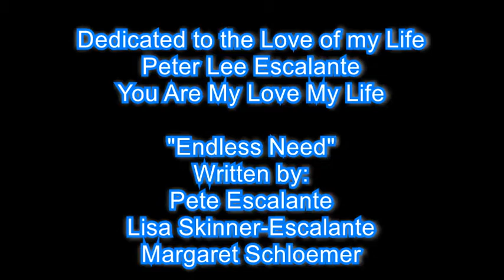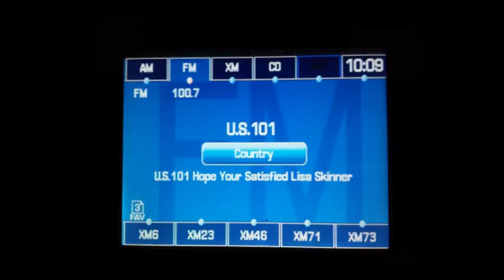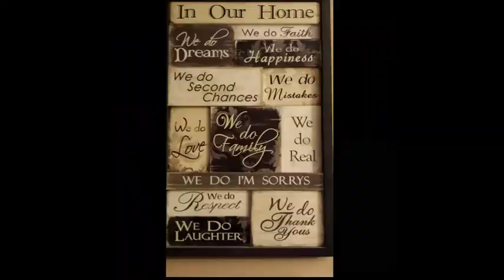Endless Need- Lisa Skinner Escalante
Endless Need Love Story Song